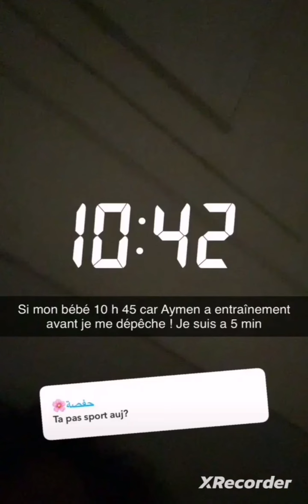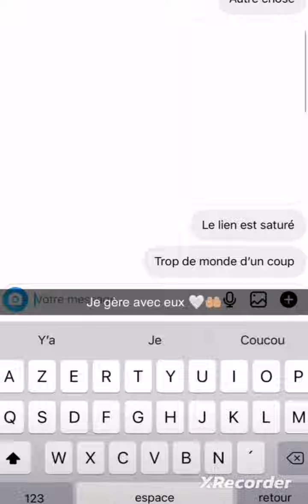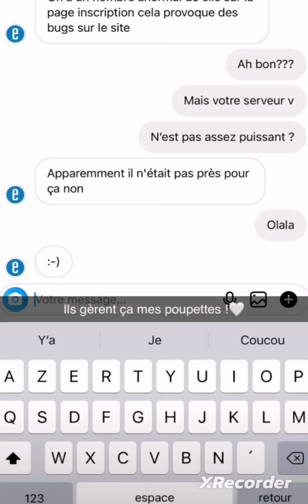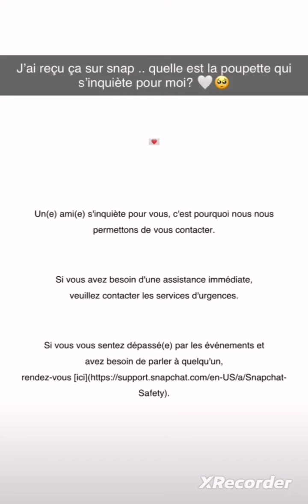Seyana a du mal avec son Papa Allan 🤲